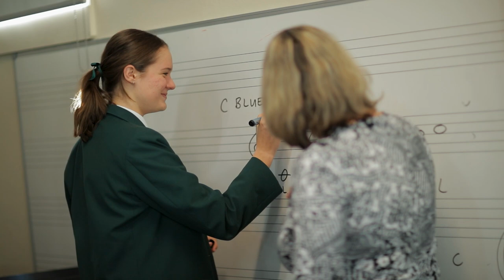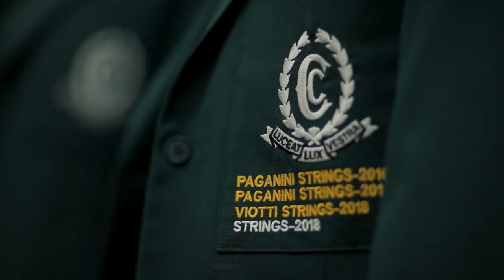Year 7 Music at Clayfield College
Starting in Secondary School at Clayfield College? Here's what you can look forward to learning in Music.